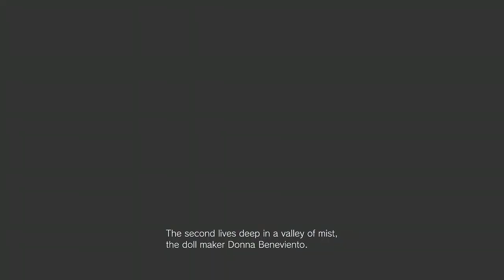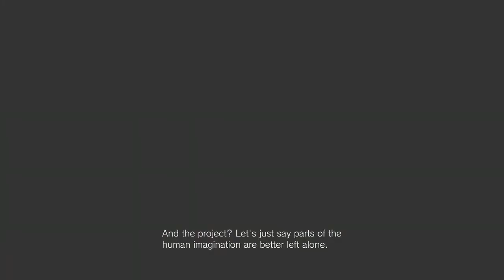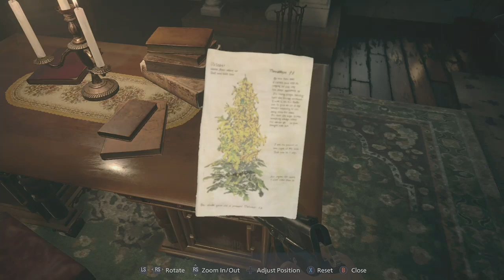What Is That Thing [Resident Evil: Village Gameplay] #5